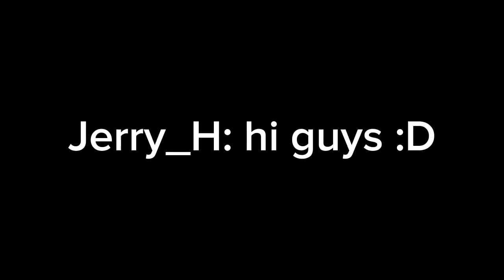new intro of